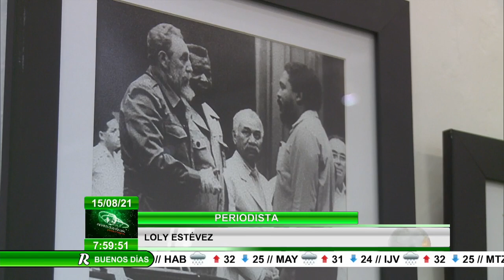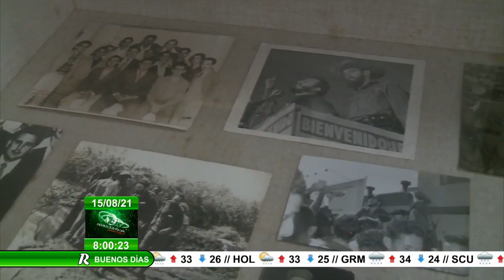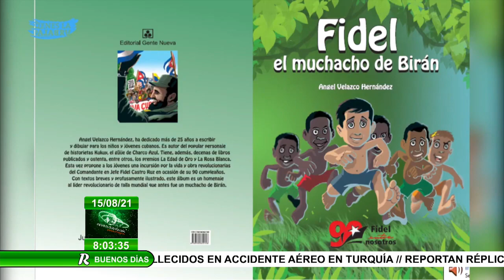Intelectuales en Cuba recuerdan legado de Fidel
En momentos de gran complejidad para la Revolución en Cuba, FidelCastro decía que la cultura era el escudo y la espada de la nación. Fidel hacía suyas las palabras de Martí: “Trincheras de ideas valen más que trincheras de piedra” y agregaba: “sin identidad (sin cultura) no hay libertad posible”.